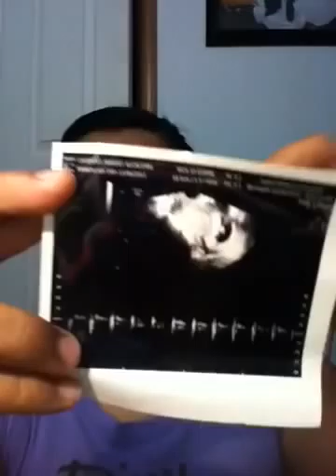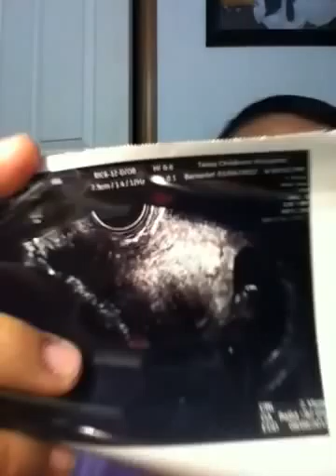Sorry!! Part 2 ultrasound app update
Part 2 thanks to the hubbs.